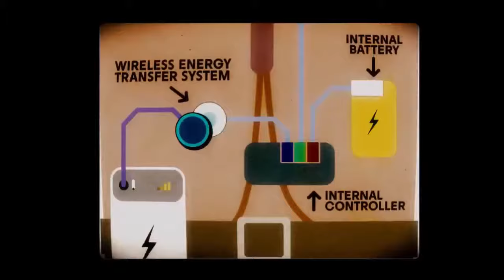"Pode carregar minha bateria?"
Adrenalina - Alta Voltagem